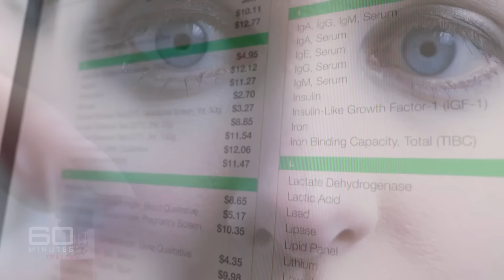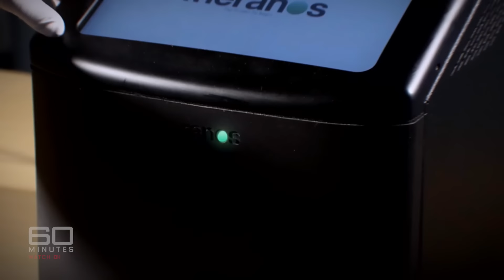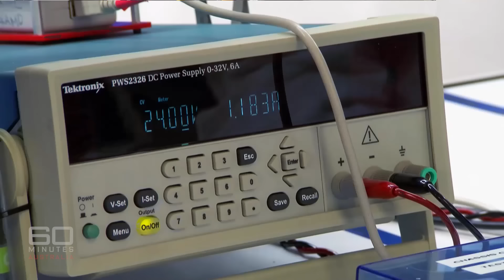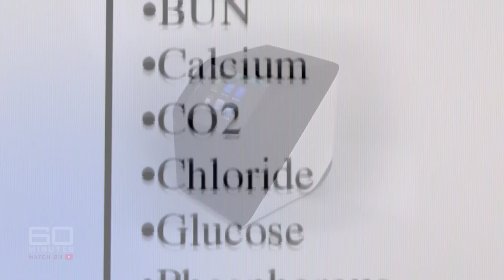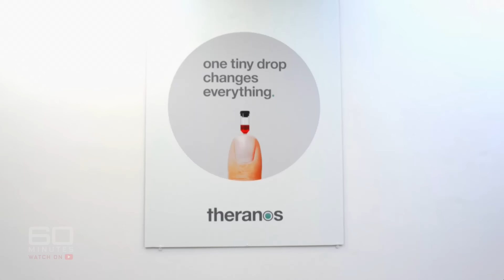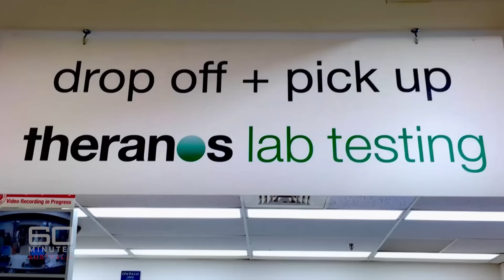The downfall of Elizabeth Holmes: Is the young billionaire going to jail? | 60 Minutes Australia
Full Episodes | The Bloody Lie (2022)

The promise was a health care revolution. The reality was a bloody lie. When Elizabeth Holmes claimed she'd invented a device that with a pinprick of blood could diagnose hundreds of medical conditions, she became the darling of Silicon Valley. Holmes, along with her business partner and ex-lover Sunny Balwani, then set about duping investors to bankroll their multi-billion dollar company, Theranos. But what the couple didn't count on was the courage of two of their own staff who knew the blood machine didn't work, and knew they had to tell the world. Now Holmes and Balwani have been found guilty of fraud and could face decades in jail.